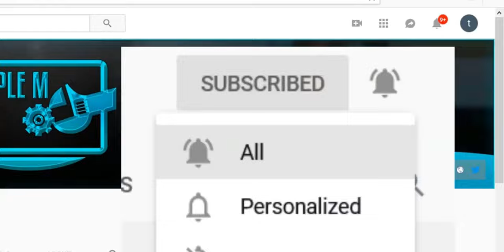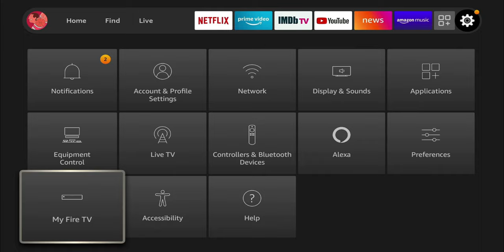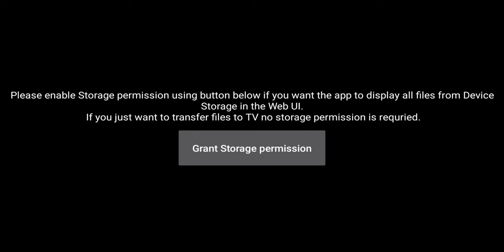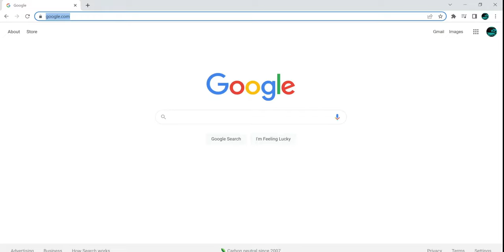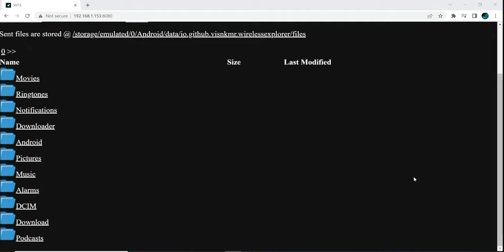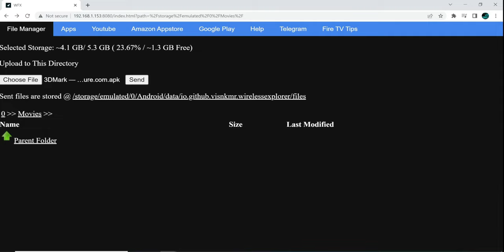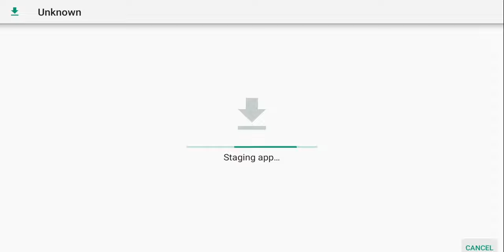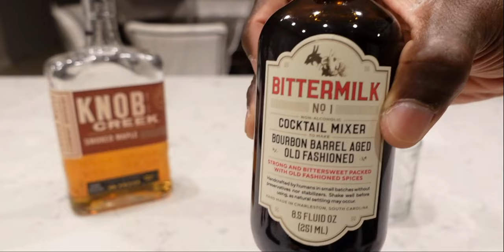How to Transfer Files From Your PC To Your Amazon Firestick | Over Wifi, Two Simple Steps